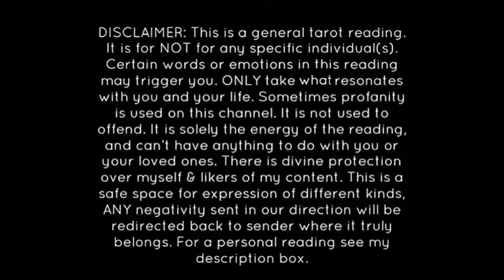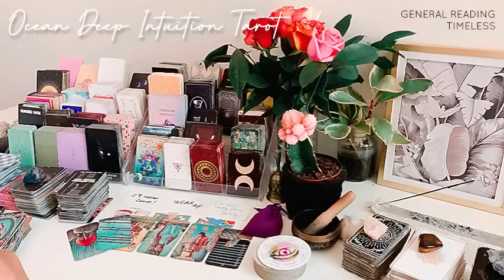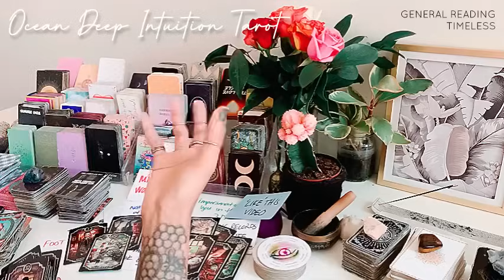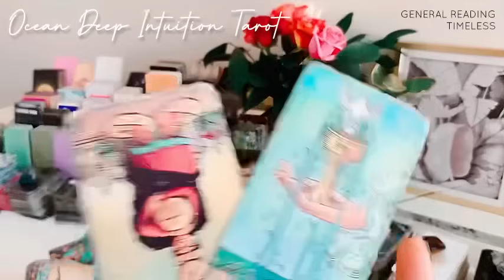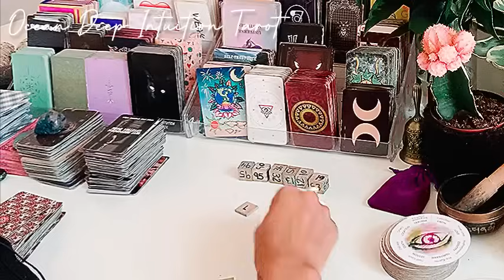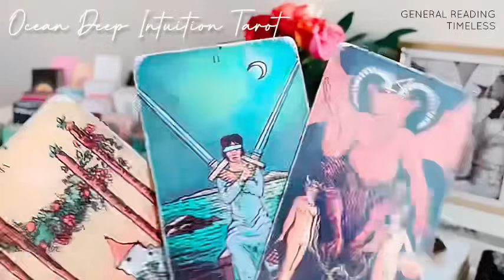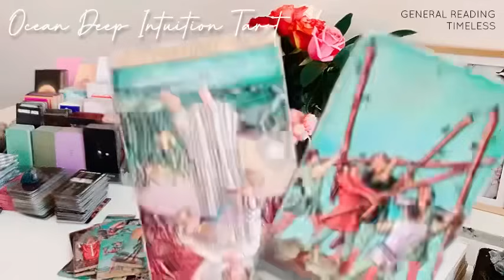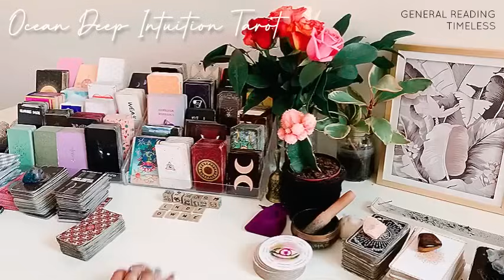S*X CULT GETS EXPOSED 4 R*PE, M*RDER, IDENTITY THEFT, EXTORTION & LAUNDERING